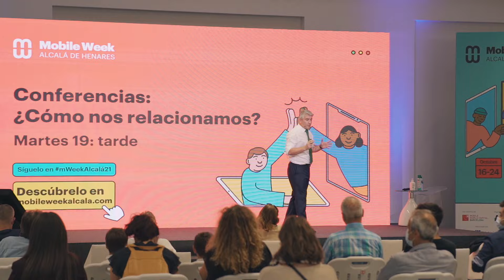Conferencias Mobile Week Alcalá 2021 (M19)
Acude a las conferencias de la MobileWeekAlcalá y escucha la opinión de grandes expertos que utilizan la última tecnología.

Estas han sido las ponencias del segundo ciclo de conferencias de la Mobile Week Alcalá 2021:
📌 18:00h El 5G, Malamente y otros grandes éxitos: Antonio Portilla, director de la EPS de la UAH.
📌 18:10h Las ventajas de la hiperconexión: Antonio García Herráiz, investigador de la UAH.
📌 18:25h Los peligros de la hiperconexión: Bernardo Alarcos, profesor de la UAH.
📌 18:40h La movilidad del futuro: Mesa redonda liderada por T-Systems.
📌 19:25h La Luna: el next big thing de la conectividad: Carlos Manuel Entrena, CEO de Plus Ultra Space.
📌 19:45h Fixed Wireless Acces: el futuro del acceso fijo a la red. Julio Alberto Sancho, Product Manager en la unidad de Router & Media Gateway de Teldat.
📌 20:00h Las posibilidades del 5G en los mundos virtuales: Bruno Mata, CEO de la Frontera VR y socio fundador de Idealista.com.
📌 20:15h El impacto del 5G en la vida de las personas: Mesa redonda impulsada por el Colegio Oficial de Ingenieros de Telecomunicaciones.

👀 Echa un vistazo a la programación completa del resto de días y regístrate en la web antes de venir Reserva ahora tu asiento para no perderte nada.